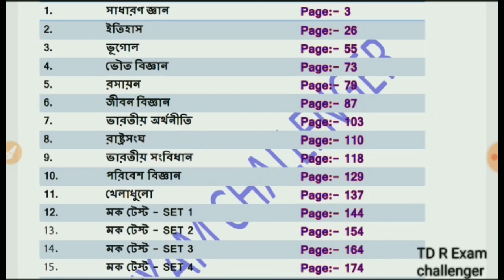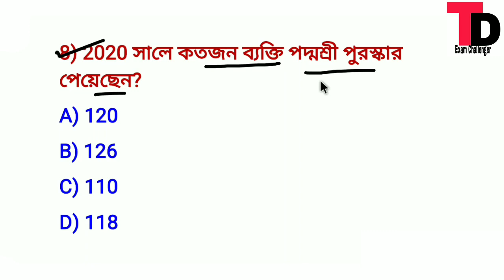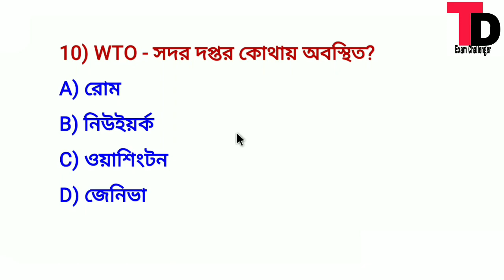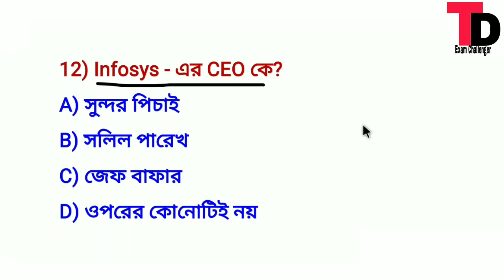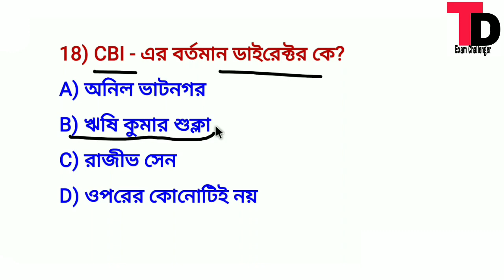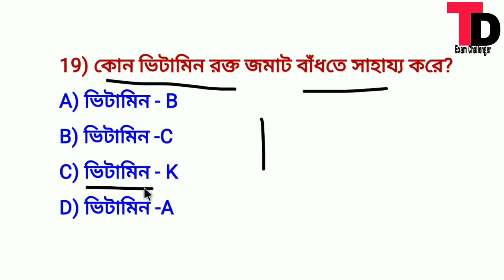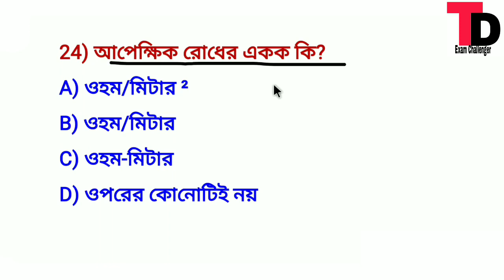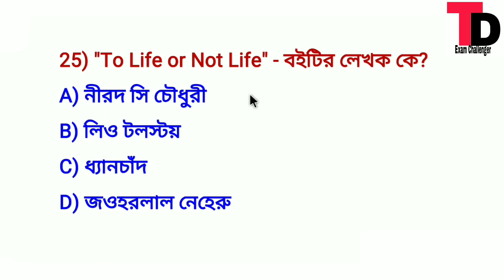Abgari Police Constable Main Exam Mock Test Class -32